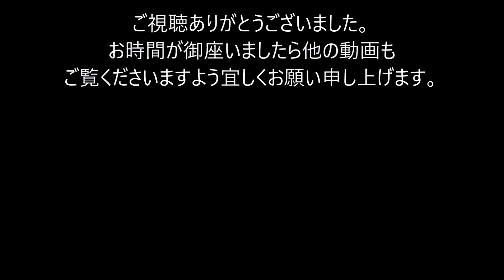【トップランド コンパクト デスクファン SF-DF10】の簡単なレビューです（ 3電源対応、11cm、マグネット付き）。